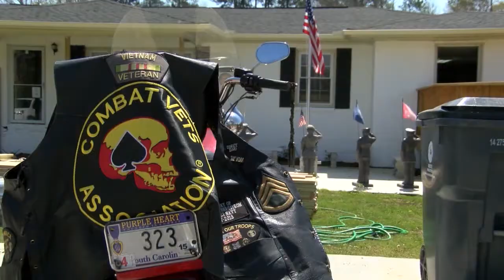Community building home and future for local veterans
Veterans in Horry County are getting a chance for a better future as the Veterans Welcome Home and Resource Center works to slowly transform a house in Little River.